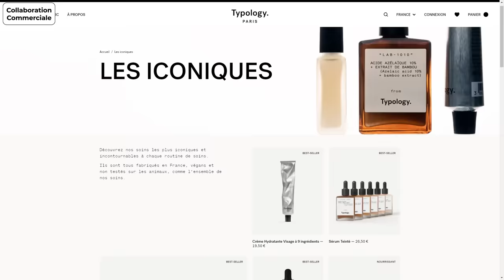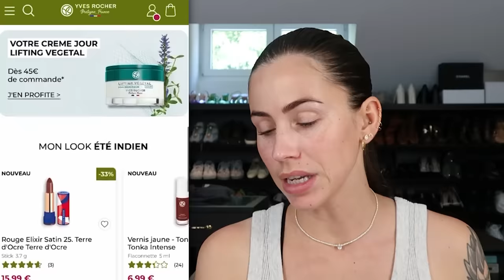JE TESTE LE MAQUILLAGE YVES ROCHER !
Publicité ♡ Offre Typology: à partir de 45€ d’achat, un gommage corps tonifiant sera ajouté automatiquement au panier (en cliquant sur un des liens si dessous ou